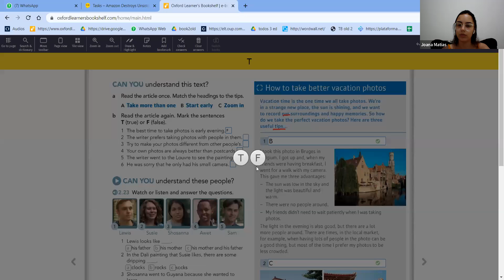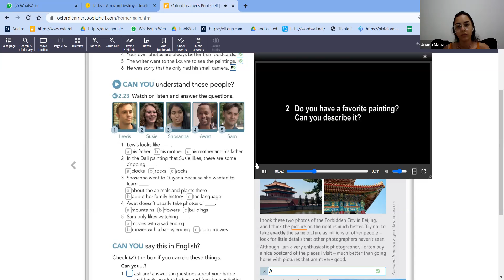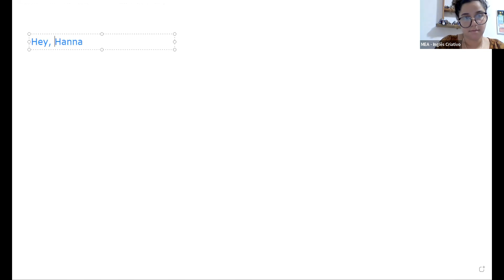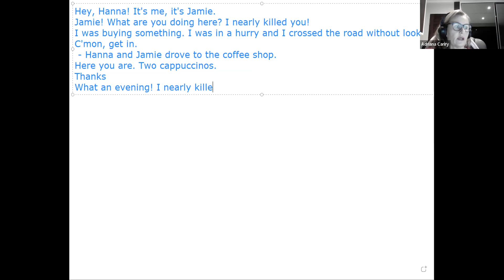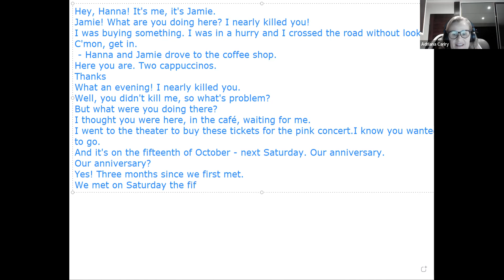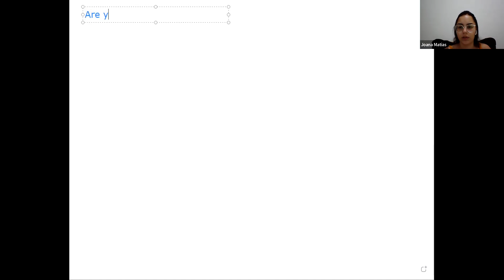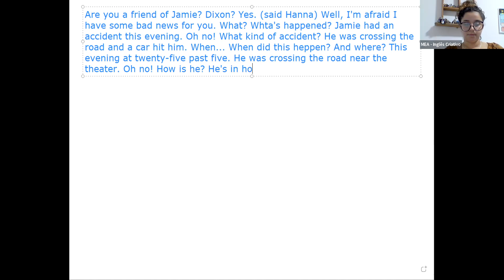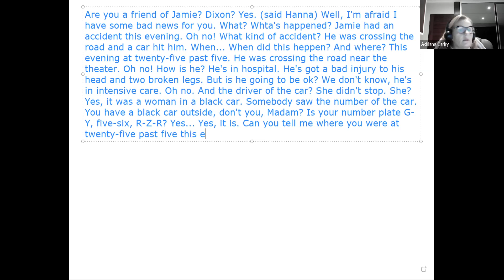MEA5 April 20th Part 2